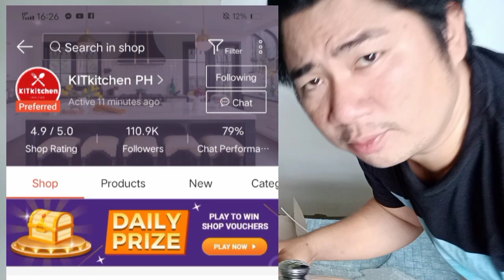Unboxing Food Warmer Order sa Shoppe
Credit to: Music: Sunny
Musician: @iksonmusic
Credit to: Music: Outside
Musician: @iksonmusic